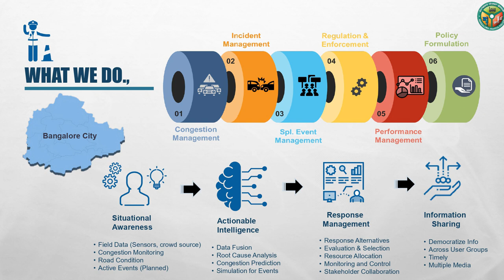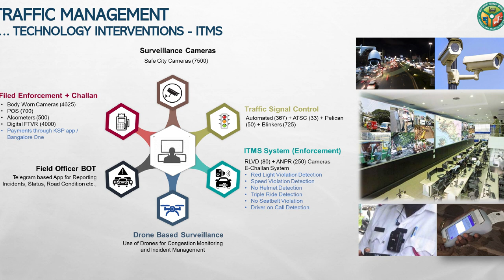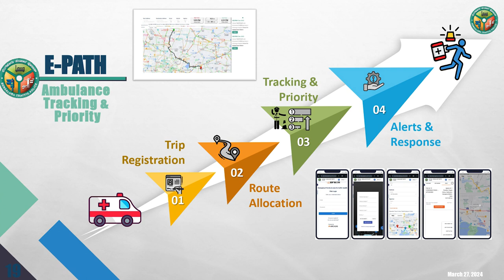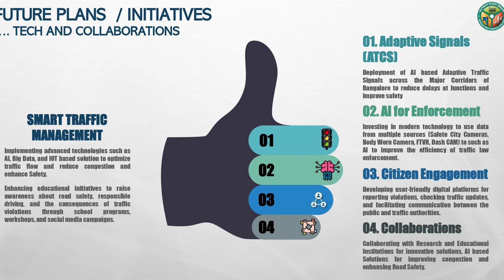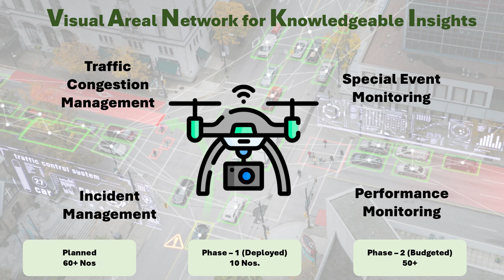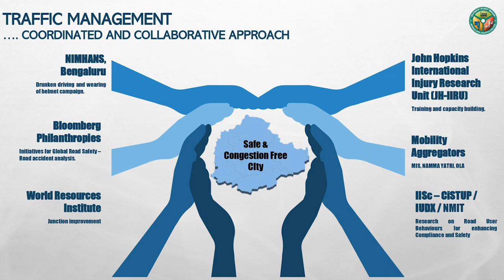Shri M N Anucheth IPS, Joint Commissioner Traffic for Bangalore.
FUTURE ICT FORUM 2024
FOR SUSTAINABLE CITIES

Driving Towards a Greener Future

Our Speaker : Shri M N Anucheth IPS, Joint Commissioner Traffic for Bangalore.

LinkedIn : Future ICT Forum for Sustainable Cities